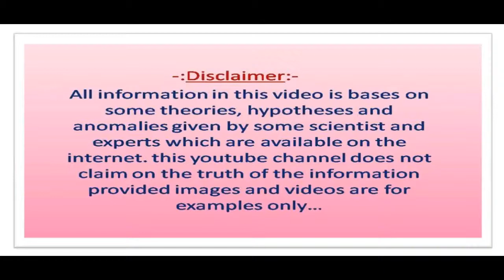वकील काला कोट ही क्यों पहनते हैं? | Why lawyers wear black coat? | Advocate knowledge in Hindi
दोस्तों हम हर रोज दुनियाभर से कुछ ना कुछ अजीबोगरीब और रहस्य एवं रोचक भरी वीडियो आपके लिए लेकर आते है। आज हम आज फिर से आपके लिए एक ऐसी ही वीडियो लेकर आए हैं। दोस्तों आज हम आपको बताते हैं कि वकील काला कोट ही क्यों पहनते हैं क्या है इसके पीछे का रहस्य?
Friends Welcome to Spirit Life. Friends You can watch these videos related to the below given topic in our YouTube channel Spirit Life:- Best Motivational Thoughts videos and Inspirational speech heart touching things videos in Hindi and History Mystery Amazing Facts.
And furthermore: - Hindi Stories Kahaniya Moral tales in Hindi and Peace of mind thoughts Spiritual Devotional stories Katha kahani moral stories in hindi.
Spirit Life
Spirit life
SPIRIT LIFE